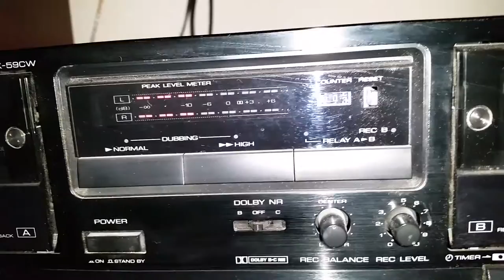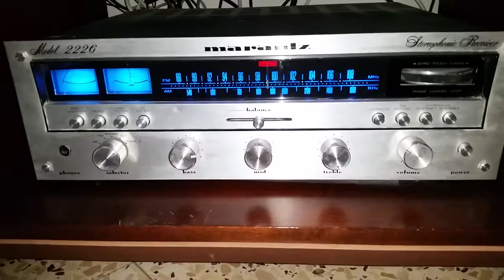marantz 2226+ kenwood kx59 tape deck.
MY VINTAGE STEREO PLAYS "ALFONSINA DEL MAR"